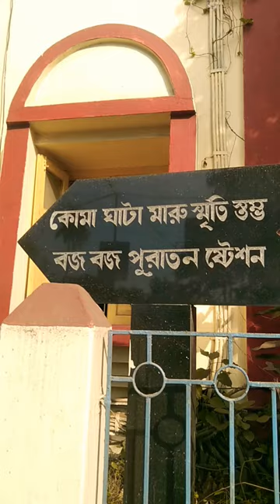budge budge old stetion🙀